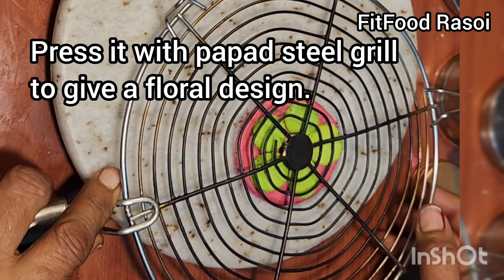वेलेंटाइन डे स्पेशल क्रिस्पी राइस स्नैक्स बनाए/Crispy Lotus flower/लक्ष्मी मां के प्रिय/3 months/@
लक्ष्मी मां के प्रिय🌺लोटस फूल से घर महक रहा है,ज़रूर बनाए,मां प्रसन्न होगी/कच्चे चावल का नाश्ता/@
Thanks to inshot and pixabay for presentation of my video and music.
How did you liked the recipe. Comment and tell us.
We always bring new recipes for you.

Ingredients
Raw Rice 1cup
Wheat flour 3tsp
Salt...as per taste.Only very less salt is required than normal recipes.1/4tsp
Carom seed..1/4tsp
Colors...Standardized by Govt.Red and green
Recipe Method
Step 1
Take Raw Rice soak it for 5hrs.Grind in mixer grinder without water.
Divide this mixer in three parts.Mix pinch of red color in first part adding salt,carom seed and white flour making a tight dough without any water, Similarly make green dough and white dough.Keep aside for 15 minutes.
Step 2
Take a green dough cut small circles,then take red dough and cut bigger circles.(See video)
Then apply water with brush in red circle taste green circles on the red circle.Thrn paste white circle in centre paste one black pepper in it.Press this with papad steel grill to give a flower design.
Step 3
Fry them in any cooking oil and serve them with green and red chutney.  You may store this Crispy Rice lotus flower snacks for 3months.